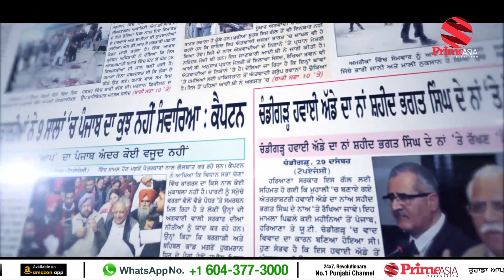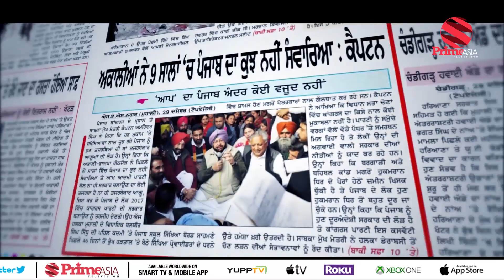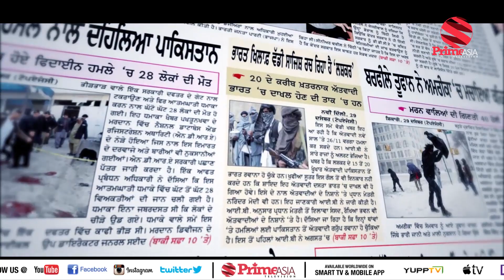Chajj Da Vichar (ਚੱਜ ਦਾ ਵਿਚਾਰ) #255